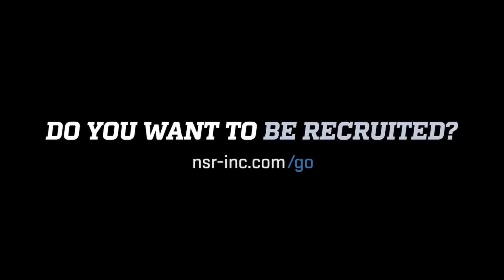2021 Rhp Bailie Runner (Colorado 2019: all week highlights MINUS championship Sunday: 7/5/19)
2021 Rhp Bailie Runner
COLORADO POWER POOL 2019

🥎🥎🥎All week highlights except championship Sunday🥎🥎🥎

•8k In 5 innings pitched
•3 run HR
All week:
•Hit .444
• 6 wins and 1 save

10-0 as a team all week